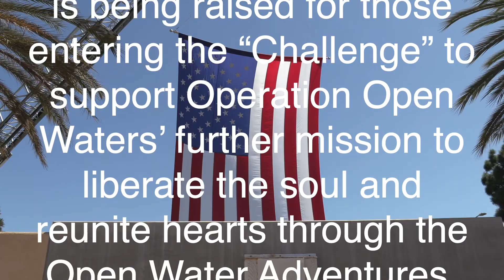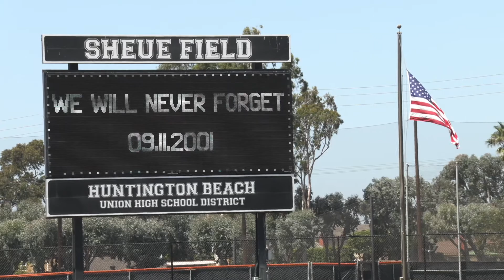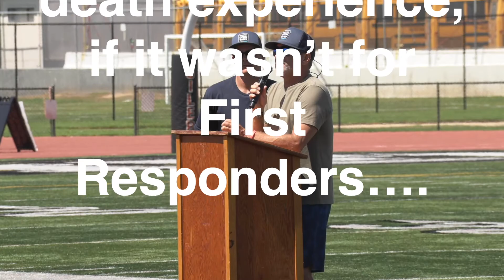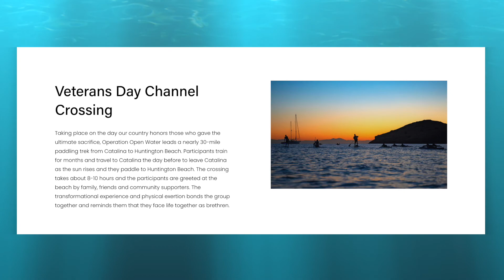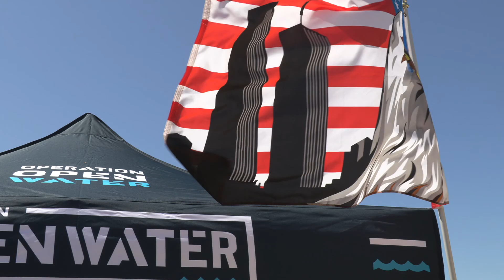911 Honor Challenge by Operation Open Water Surf Ciy Highlights November 2021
The Honor Challenge – Operation Open Water
This special 911 event combined an opening ceremony with the actual Challenge that took participants – including HBPD Chief Harvey – through a grueling maze of physical creativity. There was a moment during the ceremony honoring 9 11 and its first responders, when a band member fainted. Luckily, and how apropos, that both Chief Harvey and HBFD Chief Haberle with team were on hand to assist in this side-incident.
Programs like this and many more about and for your community are found daily on HBTV 3, ROKUTV and Online.